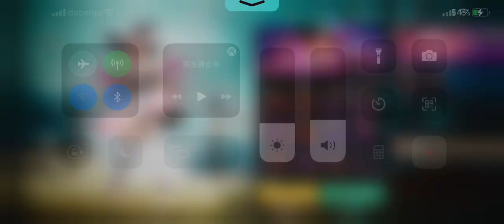PUPG ニューステイツ 100連ガチャ引いてみた！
11月12日、実装したPUPGニューステイツのガチャ動画　アップしました。